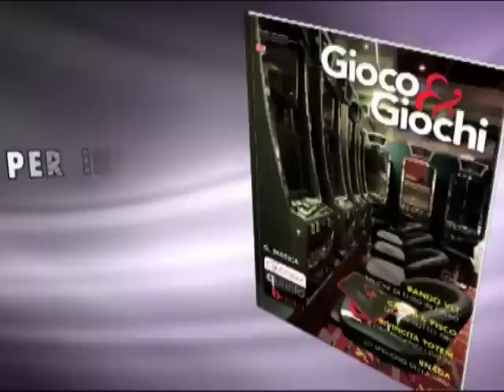Gardaland: i tatuaggi sfidano Raptor. A poker si gioca ascoltando musica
Davvero ricca la folta schiera di tatuati che si è presentata domenica scorsa al parco divertimento di Gardaland per il casting legato alla realizzazione di una mini fiction per lanciare, nella stagione dedicata ad Halloween, una nuova "dura" sfida a Raptor.

Il binomio tra poker e musica è sempre più stretto, sono, infatti, numerosi i giocatori che accompagnano con un sottofondo musicale le ore trascorse al tavolo verde o al PC giocando a poker. Il resto su http: //